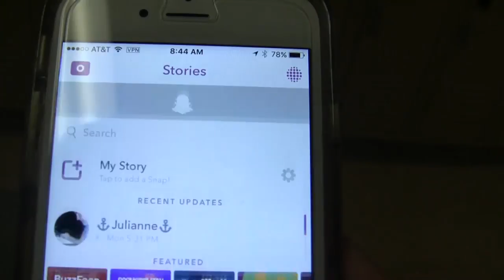psas ana julia and emma